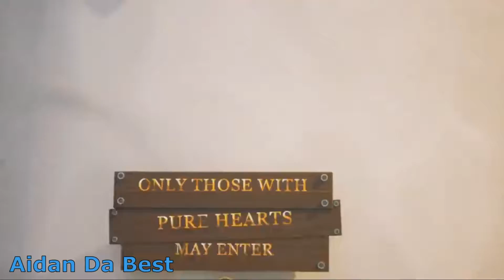SUNSET PARADISE - EP 7 review (feat. Jacob Butter and Emily the little night wolf)